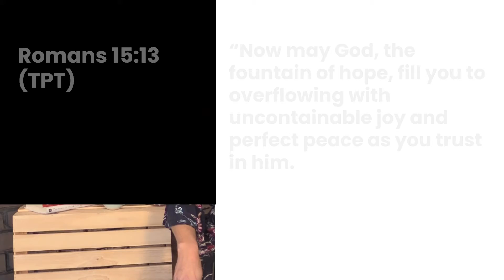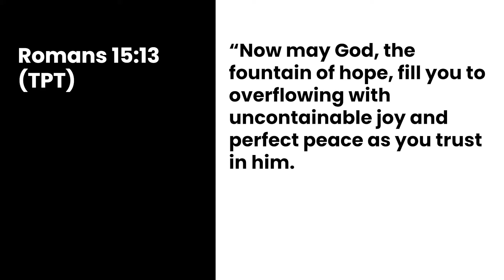Devotions - Spring is in the air 15 Sept l Ps Dee Olivier (Part 4)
He brings Hope. God’s promises remain the same.
‭‭Romans‬ ‭15:13‬